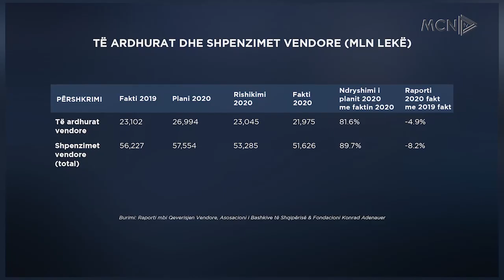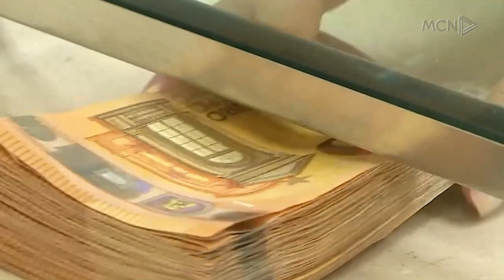Pandemia uli të ardhurat nga bashkitë, KLSH: Bashkitë ulën tarifat vendore, pa strategji menaxhimi